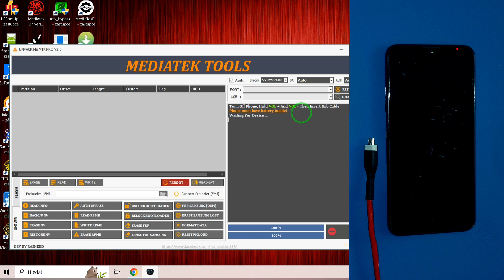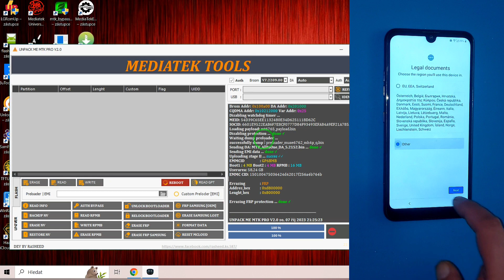Unpack Me MTK V2.0 Tool FRP Bypass Mediatek model Android 8-9-10-11-12 [[ TESTED LG Q60 ]]